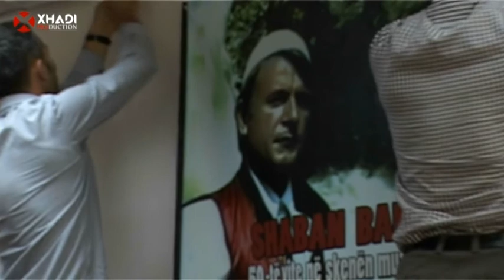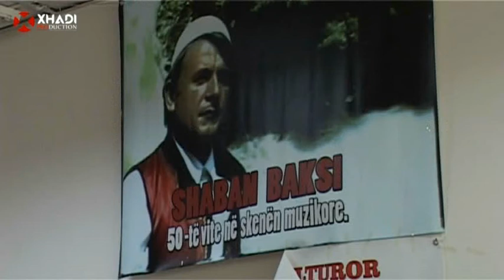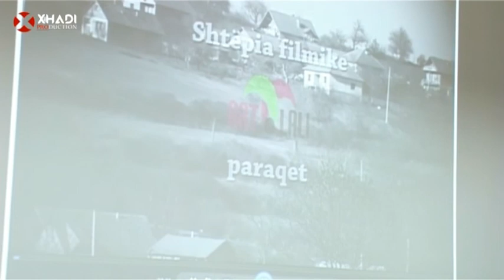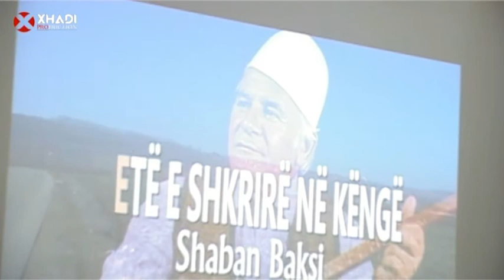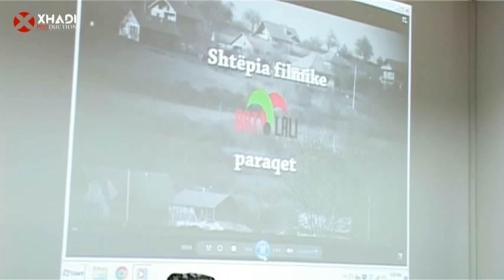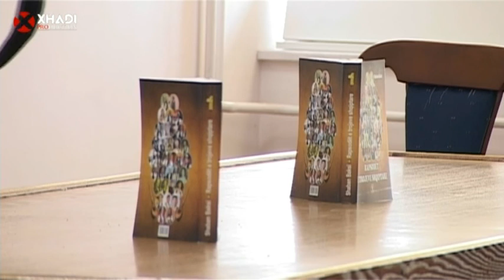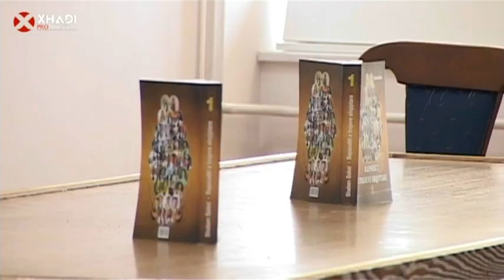DOKUMENTAR - SHABAN BAKSI